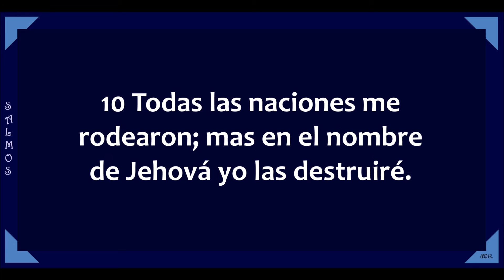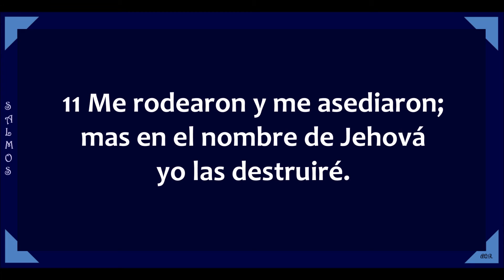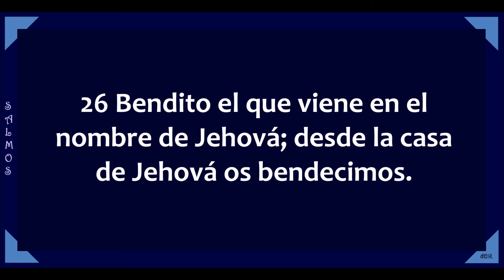SALMOS 117, 118 (Audio, Letra)